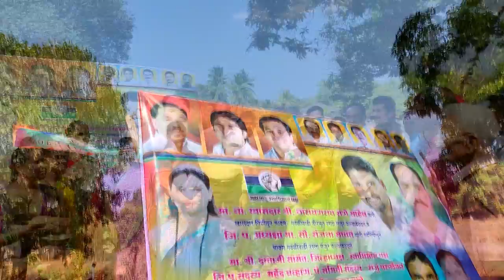आमच्या गाववाल्यासाठी आनंदाची बातमी संजना सावंत आणि नारायण राणे ह्यांनी सोडवला गावाचा प्रश्न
खासदार नारायण राणे ह्यांच्या खासदार निधीतून गवळीवाडी वीरभूत रस्ता मंजूर
जी.प.अध्यक्ष माननीय संजना सावंत यांच्या स्वनिधीतून रस्ता मंजूर

Gaon : Shravan Gavali Wadi

Special Thanks :
Song Compose and Sing by: Ravindra Shinde
Shrikant Rao
Script and Song writer : Shrikant and Saroj Parab